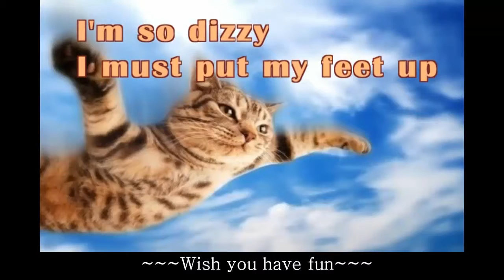Funny naughty cats compilation 2017